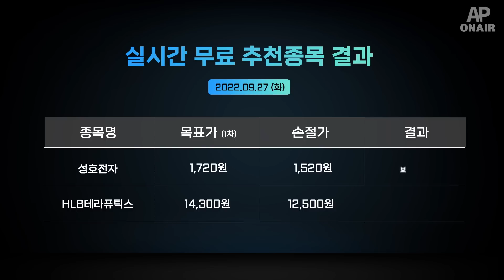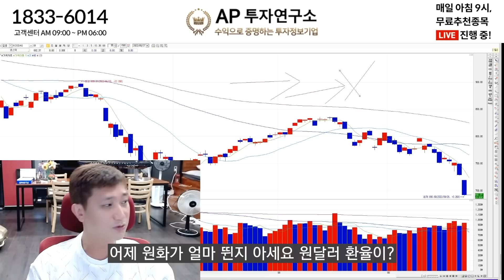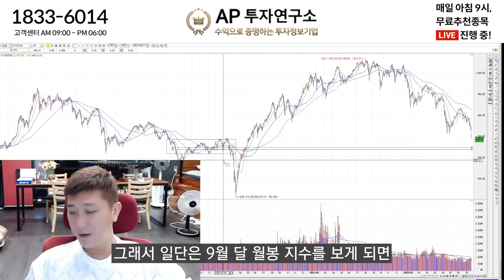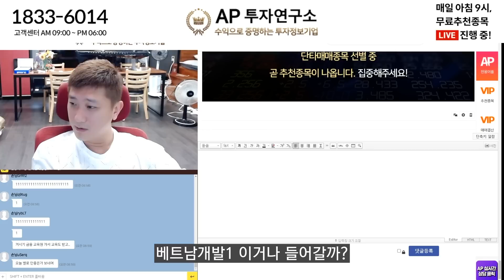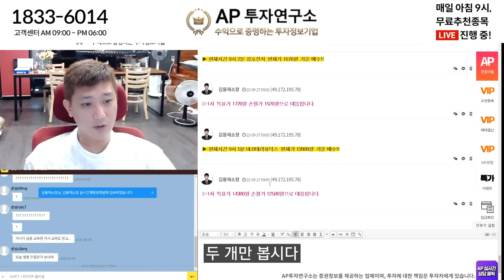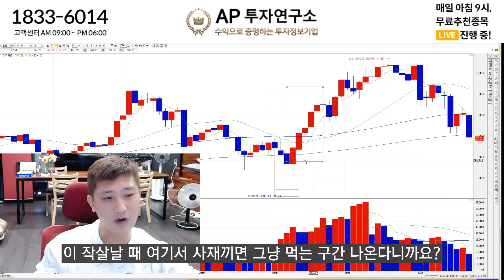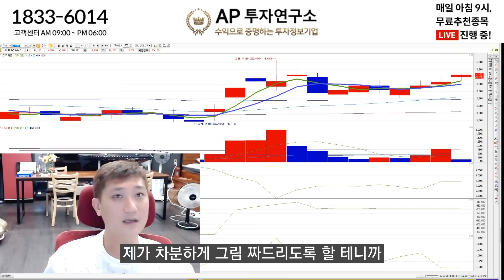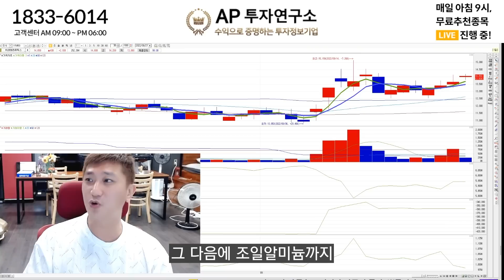종목 세팅 완료 차분히 기다리세요